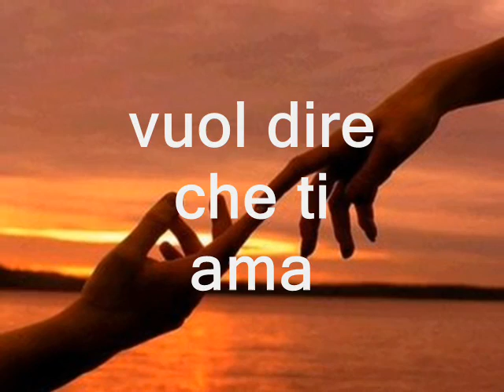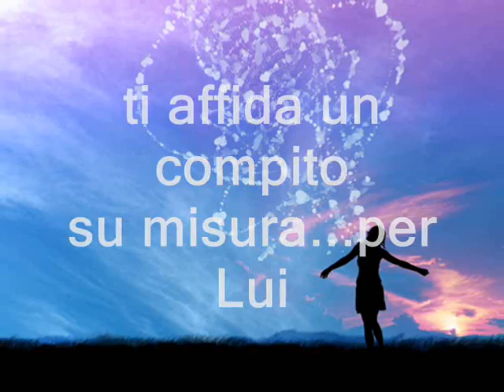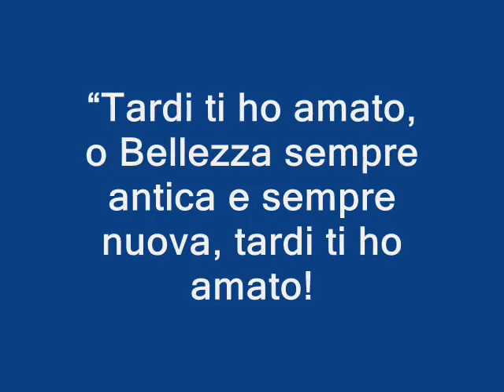Vocazione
Ha scritto t'amo sulla roccia...non sulla sabbia come nelle vecchie canzoni. Don Tonino Bello.